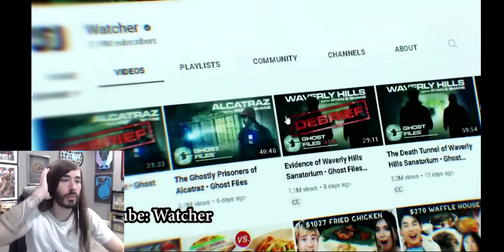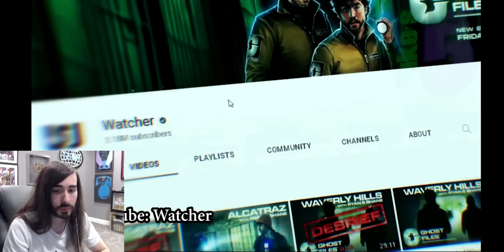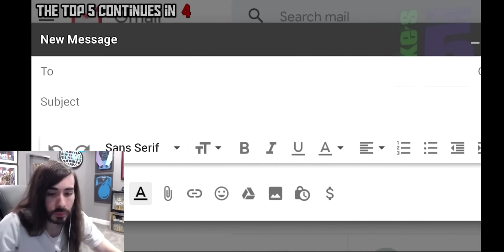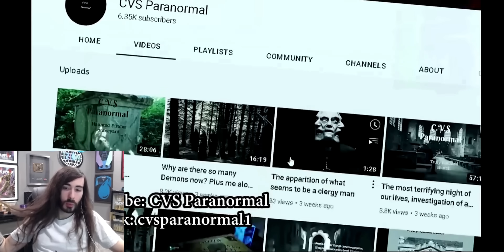Nukes Top 5 MostCr1TiKaL Reaction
MostCr1TiKaL reacts to another terrifying video from Nukes Top 5. This time around Shane and Ryan from Watcher explore the allegedly haunted Waverly Hill sanatorium. They capture strange sounds and a creepy figure but remain sceptical. Jacob finds a creepy doll that moves on its own. Christine hears a voice in an empty cemetery. Four friends capture footage of a mysterious creature in a cursed river. Connor's doorbell camera captures a dark figure following him.

Timestamped Highlights
00:00   Intro
00:23 Shane and Ryan from Watcher investigate the haunted Waverly Hill sanatorium.
02:47 Shane and Ryan capture strange sounds and a creepy figure in the sanatorium.
05:09 Jacob finds a creepy doll that moves on its own in his grandmother's house.
07:12 Christine hears a voice in an empty cemetery.
09:34 Four friends capture footage of a mysterious creature in a cursed river.
11:45 Connor's doorbell camera captures a dark figure following him.